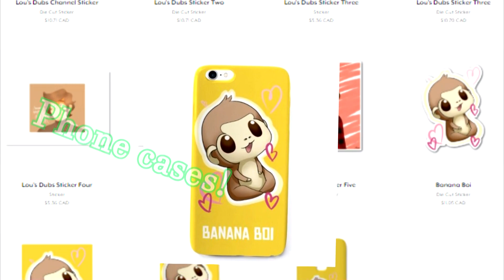Angeldust Annoys everyone (Hazbin comic dub)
Angeldust annoys Alastor, Charlie, and Valentino at the Hazbin Hotel.